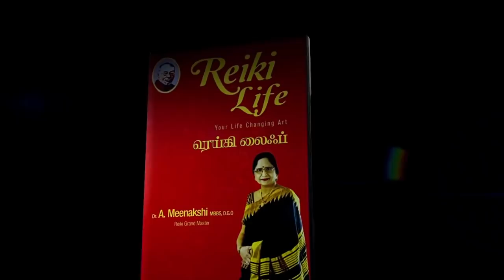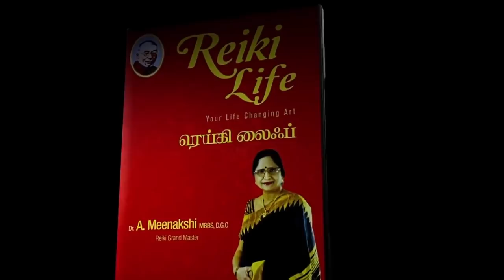வாழ்க்கையை வளமாக்கும் சாம்பிராணி மகிமை | ENERGYNESTS